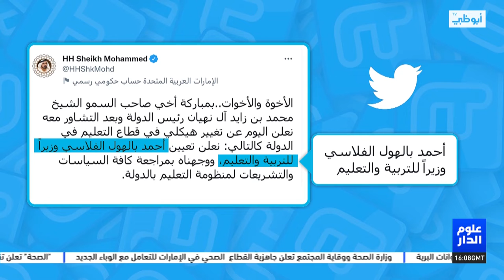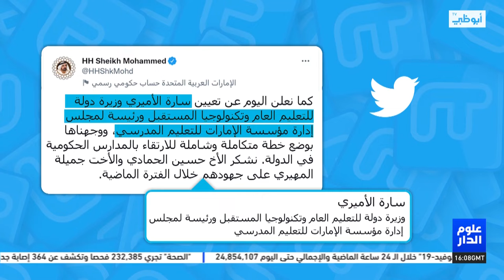الدستور الإماراتي يكفل حق التعليم لكل مواطن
تقرير : علي النعماني